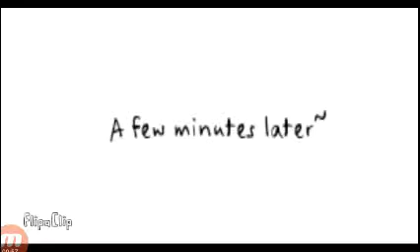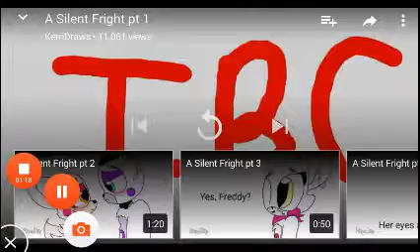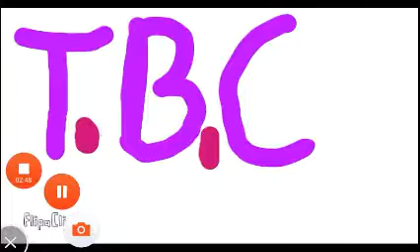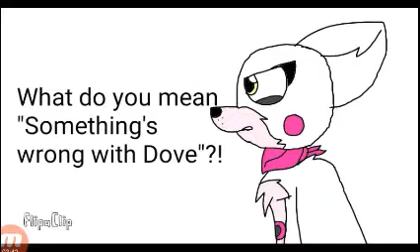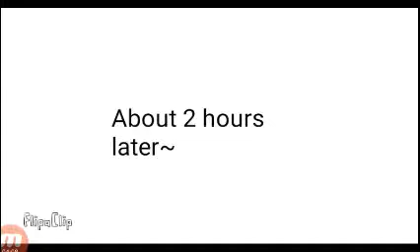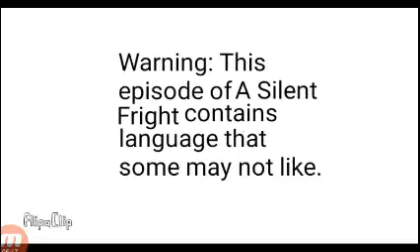Funtime Freddy X Funtime foxy part 1,2,3,4,5,6,7